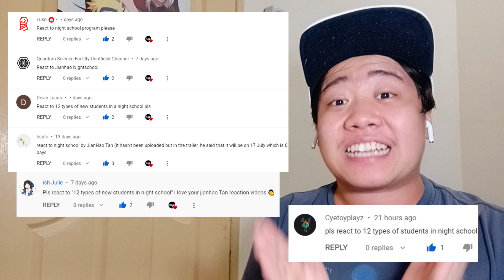JianHao Tan '12 Types of New Students in a Night School' - Reaction!!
Today we're gonna react to a video from 'JianHao Tan'. After The Organisation found out that Vincent and Jianhao are the people who cause the fire, they punish them by having them assist Ms. Sherly in the night school program. What type of people would we witness in night school?

Hope u all enjoy. Also make sure to stay indoors, wash your hands and if you're going outside, always wear a mask. In the comments put your suggestion on what video you think I should react to next.

Give all the credit and support to the original creator by going to their channel and watch the original video in the description.